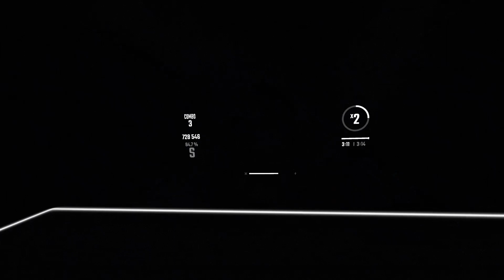DJ TECHNORCH - 10-1 MODCHART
its a modchart
inspiration from UKSRT8 - Stage 4a

play this if you do not have epilepsy. do not play if you do not have epilepsy